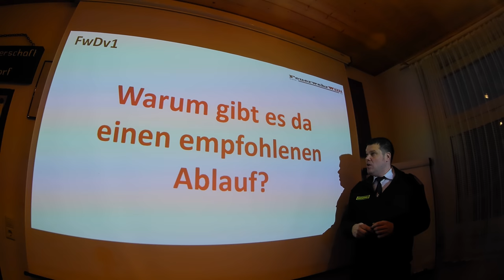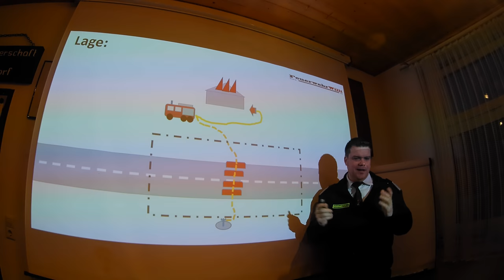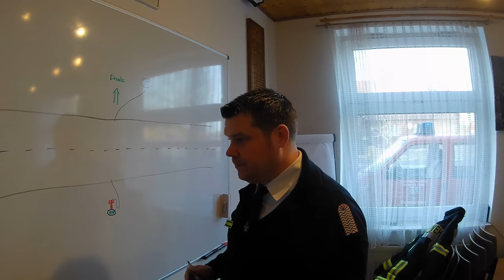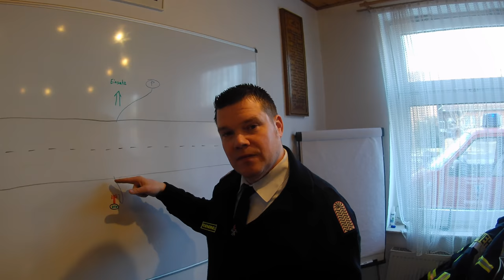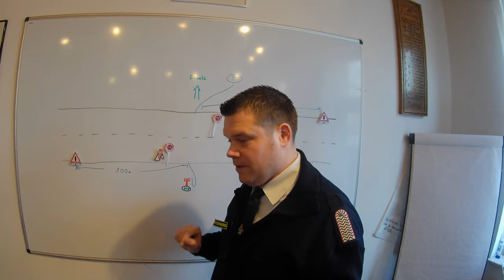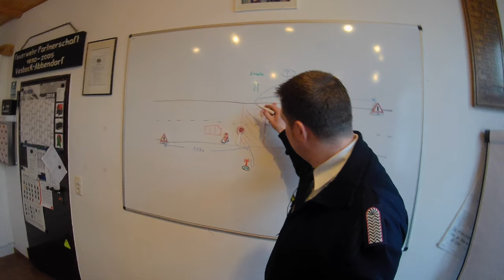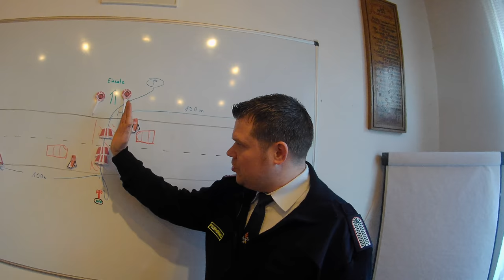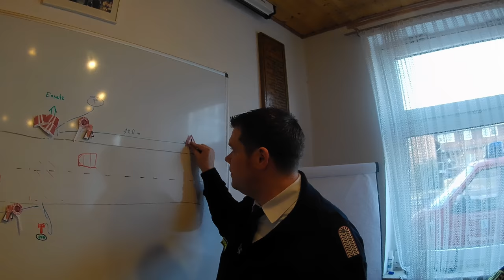Verkehrssicherung - Wichtig und kann jede(r) GARANTIERT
FeuerwehrWilli zeigt euch hier, wie wichtig es ist die "Verkehrssicherung" zu beherschen und wie einfach sie ist.
Auch wenn es fälschlicher Weise oft als "überflüssig" oder "Hofballet" bezeichnet wird, ist das für FeuerwehrWilli ein wichtiger Grundstein für viele Einsätze.
Bestimmt 50% aller Einsätze mit Wasserversorgung erfordern eine Überquerung der Strasse und eine Eigensicherung der Einsatzkräfte im Verkehr.
Wichtig für alle Aktiven :)